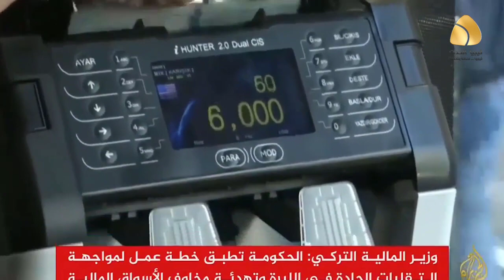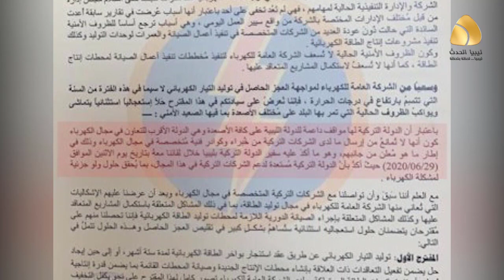طريقة تركية جديدة لسلب ثروات ليبيا متمثلة في محطات عائمة لتوليد الطاقة